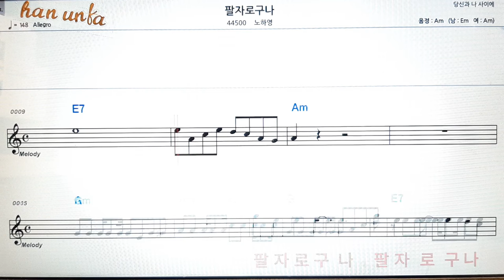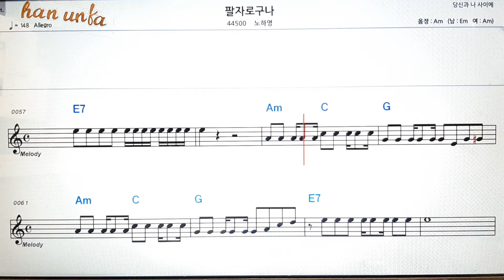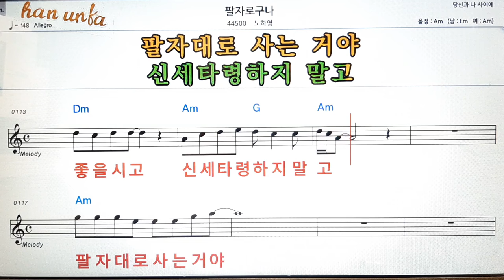팔자로구나/노하영👍노래 반주, 코드 악보,가라오케💋Karaoke*Sheet Music*Chord*MR